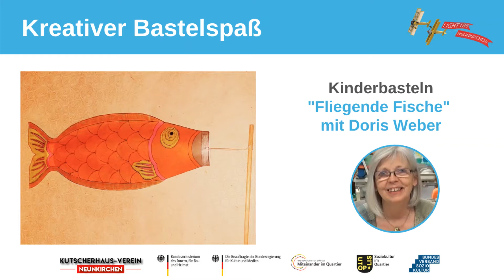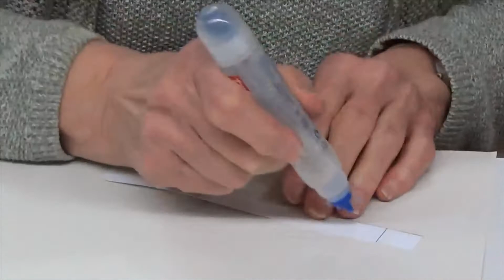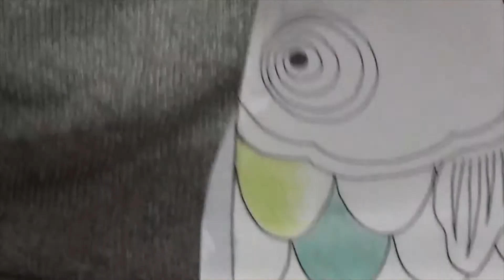Kreativer Bastelspaß: Kinderbasteln "Fliegende Fische" mit Doris Weber - Kinder-Kultur-Werkstatt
Dieses Mal wird es "tierisch" bei unserem kreativen Bastelspaß.
Gemeinsam mit Doris Weber von der Kinder-Kultur-Werkstatt könnt ihr fliegende Fische entstehen lassen - und wer mag, kann diese auch zum Strahlen bringen.

- 1 Schere
- Kleber
- Buntstifte
- 4 Büroklammern
- 1 Nagel
- 1 Lineal
- 1 (Bind)faden
- wer will: eine Lichterkette